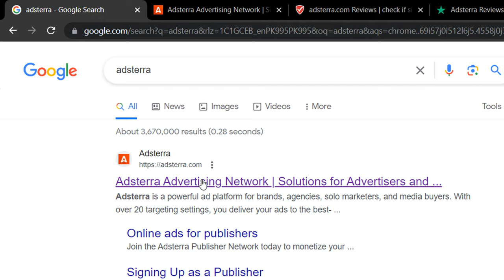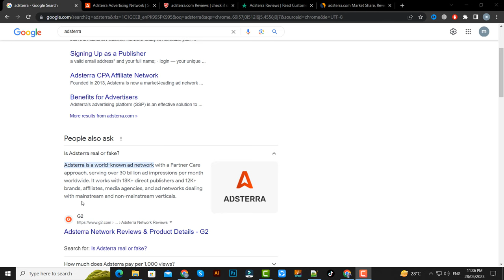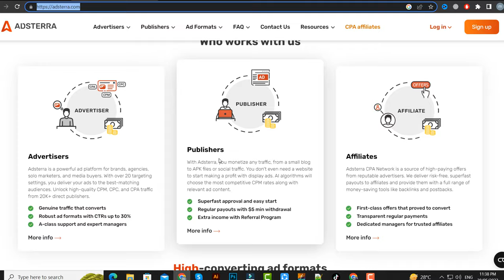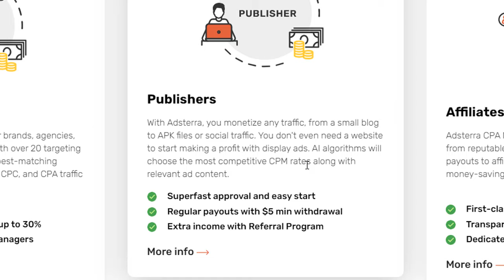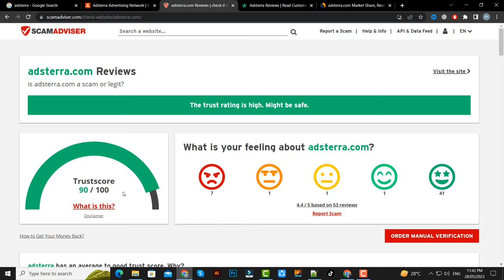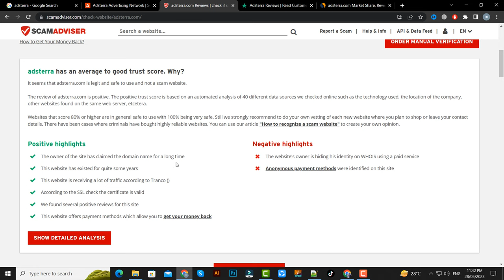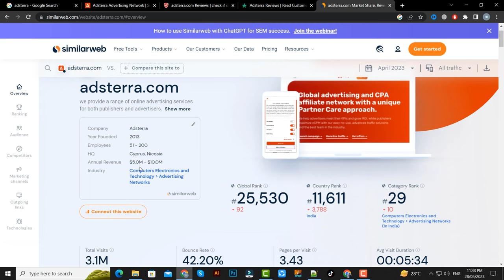What is Adsterra Network || Adsterra Full Tutorial || Adsterra Real or Fake || Lecture 1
Hi guys, In this Video, I've reviewed Adsterra. Is adsterra real or fake. I've create complete course on adsterra.

I've covered following keywords:
what is adsterra network
adsterra full tutorial
adsterra real or fake
adsterra high cpm tricks
adsterra complete tutorial
What is adsterra
adsterra ads setup
adsterra course
adsterra auto earning
adsterra auto clicker
adsterra earning trick 2023
adsterra review 2023
adsterra review trustpilot
is adsterra real or fake
adsterra se paise kaise kamaye
adsterra approval
adsterra scamadviser